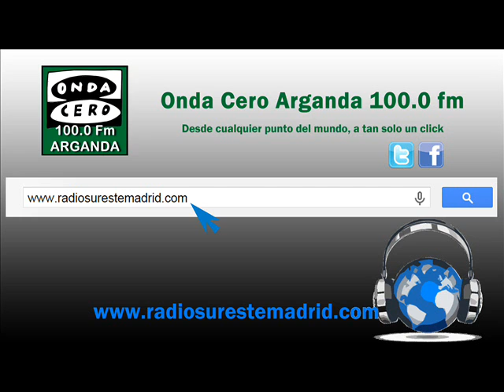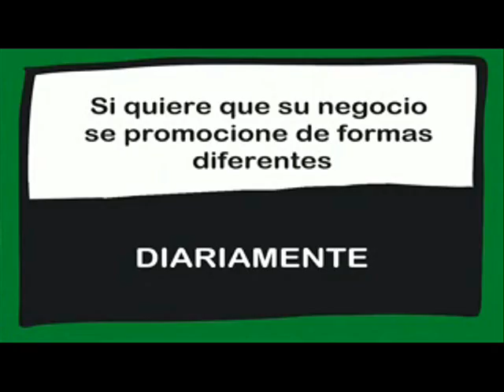"NATALIA POR ARGANDA" 27/03/2015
Natalia pregunta, el pueblo responde...
Hoy Natalia pregunta a Arganda...
Sabe usted qué es "La Hora del Planeta''??